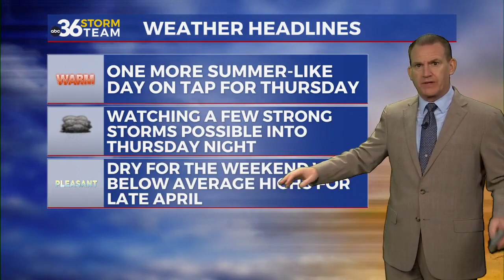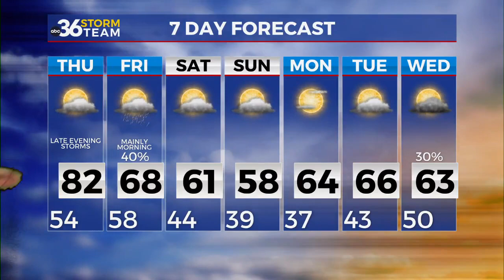One more summer-like day on Thursday...4-17-2024